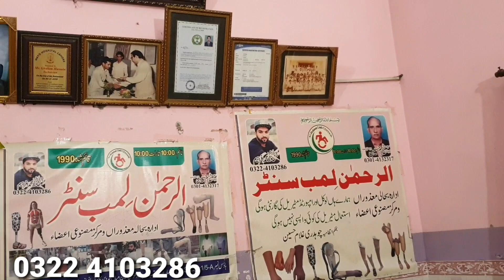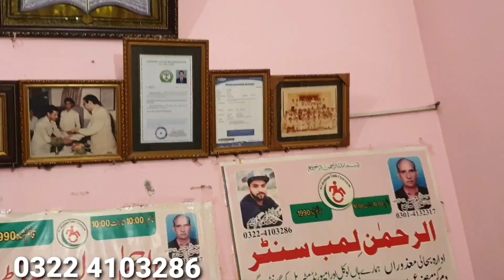Above knee prosthetic Artificial leg australia + garmany with 4r57 adoptr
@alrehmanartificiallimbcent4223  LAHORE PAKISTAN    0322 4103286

Above knee prosthetic silicon liner leg 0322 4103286 Garmany liner

‎@AL REHMAN ARTIFICIAL  LIMB CENTER  LAHORE
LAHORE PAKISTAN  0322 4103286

Above knee prosthesis leg prosthesis 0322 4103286 turkey systam#ottobock

AL REHMAN ARTIFICIAL LIMB CENTER LAHORE PAKISTAN 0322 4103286

Above knee Prosthetic Artificial leg imported مصنوعی ٹانگ REVIEW#leg ottobock limb 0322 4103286